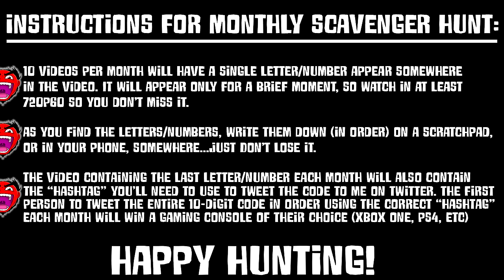Golf With Friends | WHO HAS THE BIGGEST BALLS? (w/ H2O Delirious, Bryce, & Ohmwrecker)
Send me all the things here:
Greensboro, NC
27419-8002